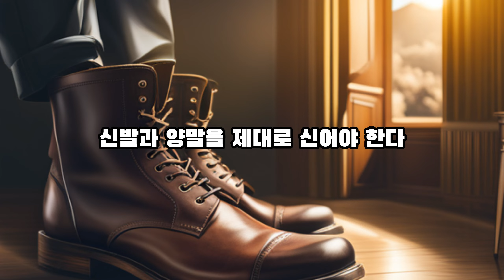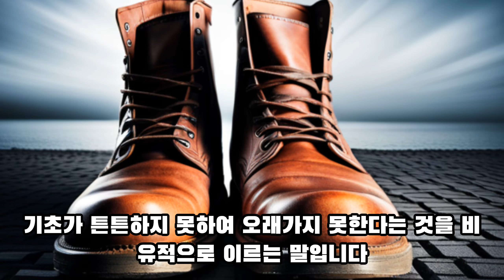좋은글-신발과 양말을 제대로 신어야 한다